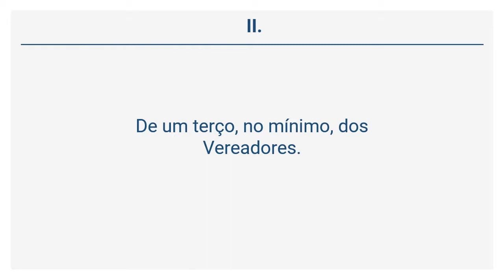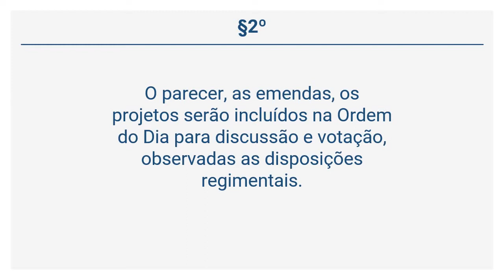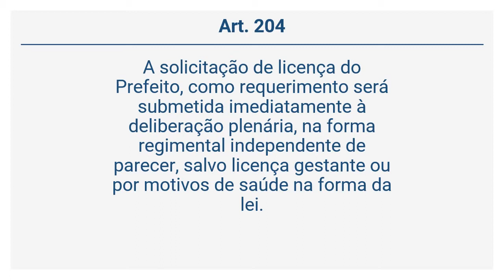Resolução 1.589/2008 (52 de 57) - DA REFORMA OU ALTERAÇÃO REGIMENTAL